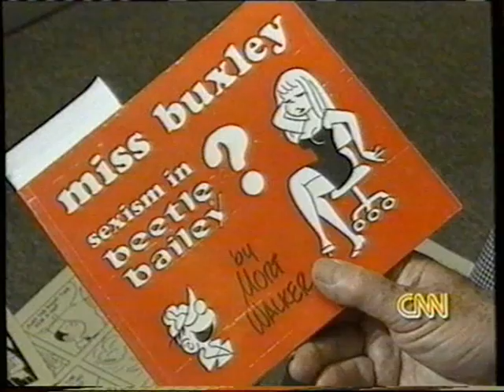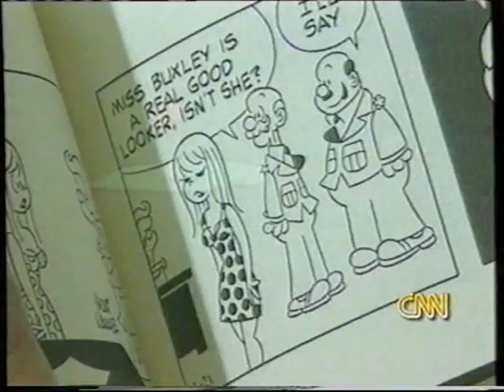Miss Buxley - Comic cartoonist Mort Walker on CNN 1997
Comic to sexy?